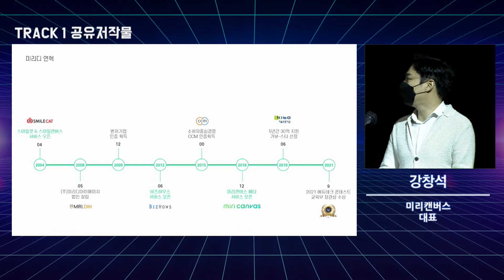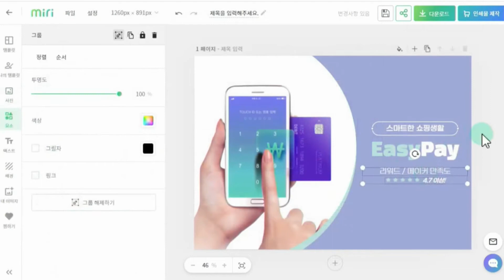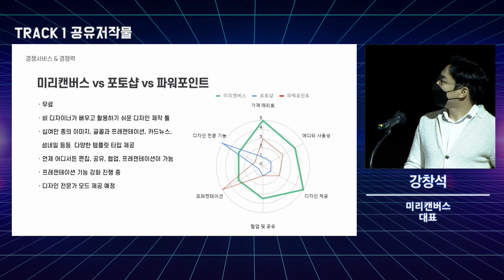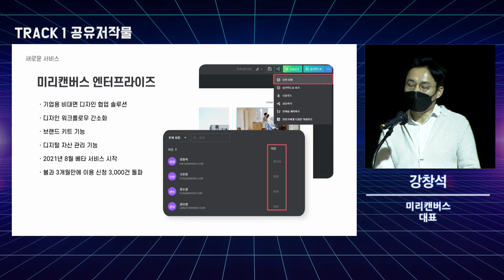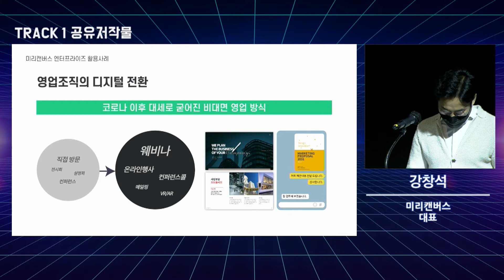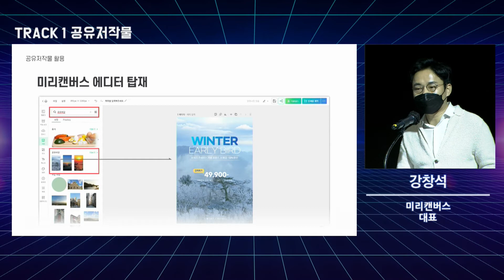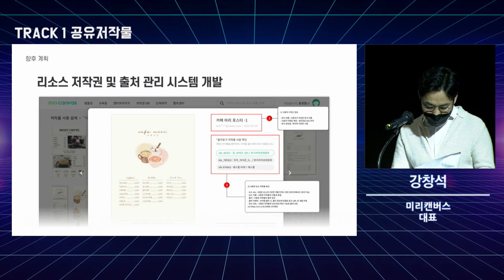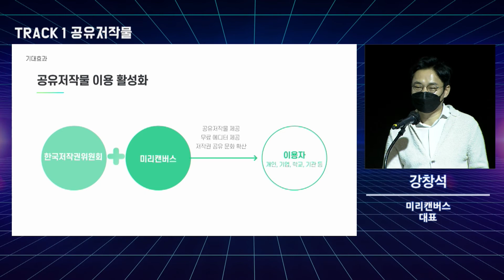[2021 공유저작물 및 오픈소스SW 라이선스 콘퍼런스 강연 영상 _ 미리캔버스 강창석 대표]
행사 : 2022 공유저작물 및 오픈소스SW 라이선스 콘퍼런스
일자 : 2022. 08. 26.(금) 13:00~17:00
장소 : 서울 더플라자호텔 그랜드볼룸
내용 : 개회선언, 명예기증자 기증증서 수여식, 축하공연, 세션진행 등
주최 : 문화체육관광부